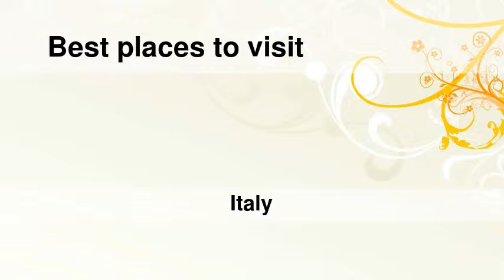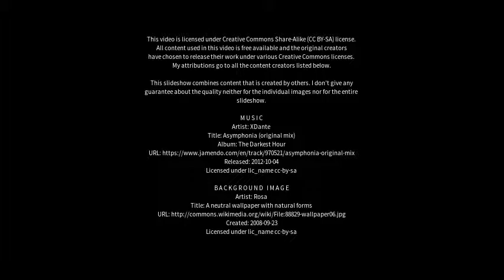Best places to visit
Best places to visit - Monreale (Italy) Best places to visit - Slideshows from all over the world - City trips, nature pictures, etc.